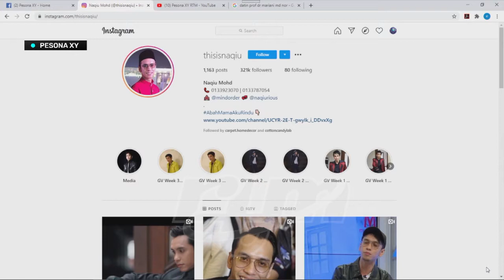PESONA XY 4.7.2020 - friendly, humble, ceria, suara emas thisisNaqiu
Pesona XY merupakan sebuah program bual bicara terbitan RTM yang akan membincangkan hal kekeluargaan, gaya hidup dan menampilkan artis tempatan serta segmen-segmen menarik untuk tontonan penonton.

Bersama Zahira Radzi & Hafez Dolson
Setiap Sabtu Pukul 11.05 pagi di  MyFreeview 123 ,  TV1 ,  MyKlik,  RTM Mobile Apps